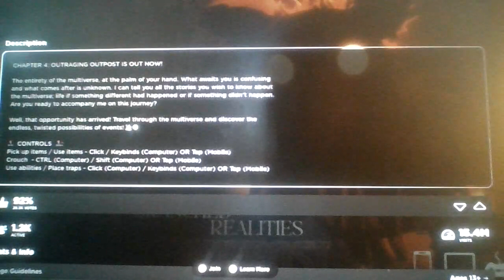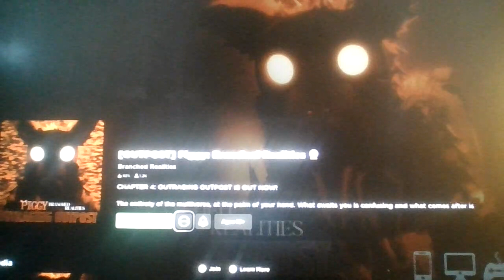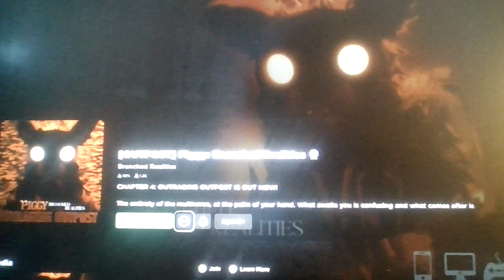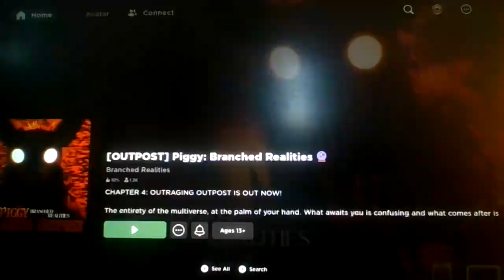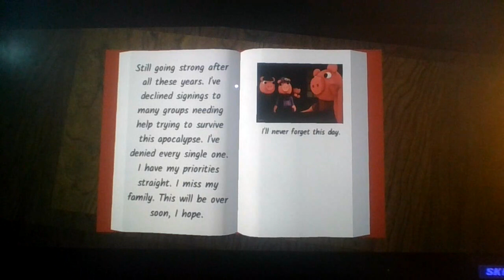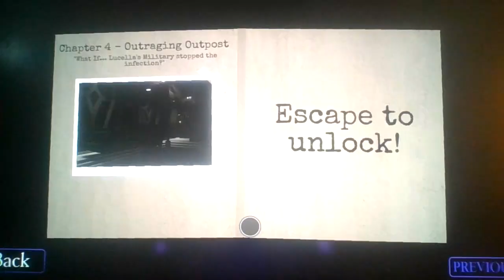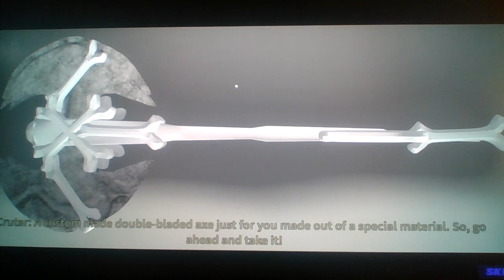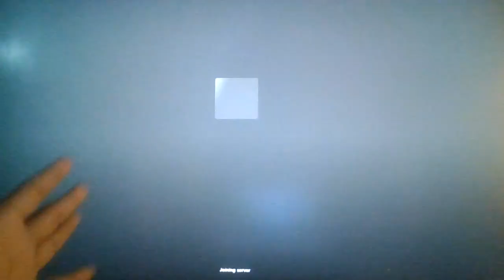Roblox Piggy: Branched Realities [FULL GAME!]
Portal Master VS Tio???

Intro: (0:00)

Chapter 1: (8:54)

Chapter 2 (SKIP IF YOU WANT TO!): (27:22)

Chapter 3: (1:43:43)